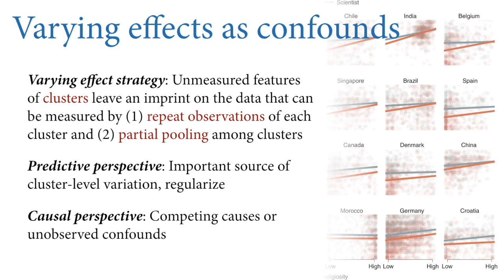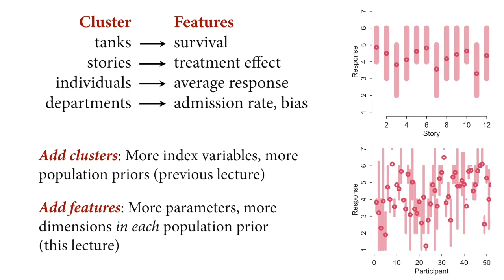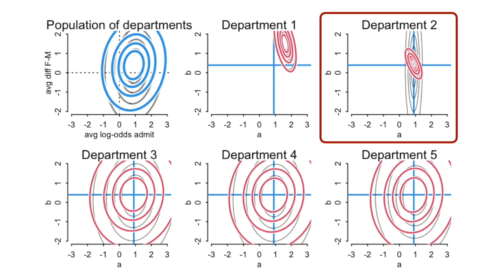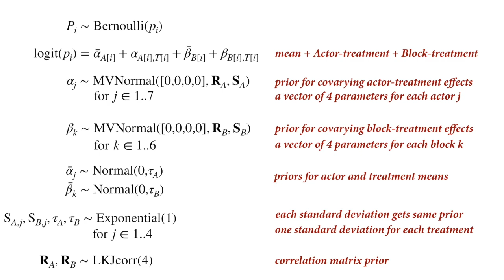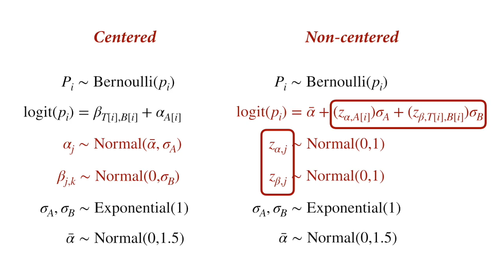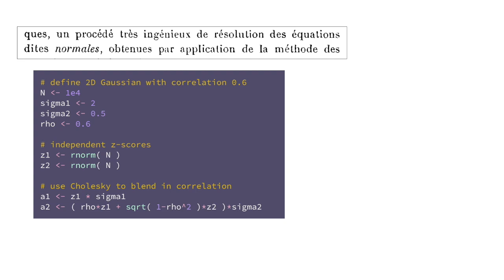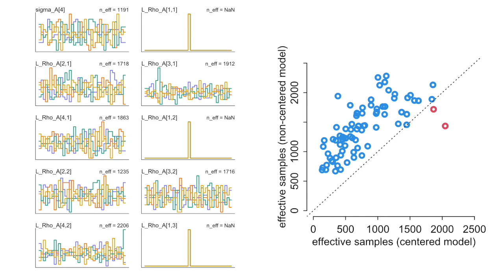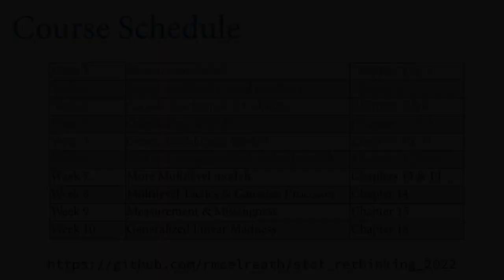Statistical Rethinking 2022 Lecture 14 - Correlated Varying Effects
Chapters:
00:00 Introduction
01:22 Varying effects as confounds
12:00 Adding features and learning correlations
25:35 Maximally varying chimpanzees
38:28 Non-centered covariance
55:11 Non-centered coding
01:00:52 Variance within and between
01:05:03 Summary and outlook